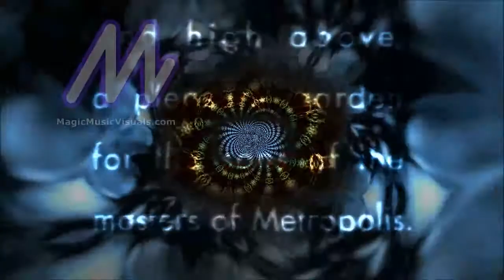Koronzon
Sonick Templars -
Orders of Service :
Ritual 4. KORONZON -
 “The calling of the formless one, the father of form”